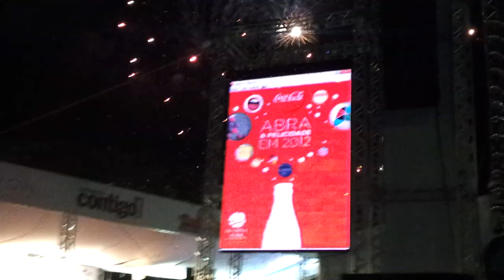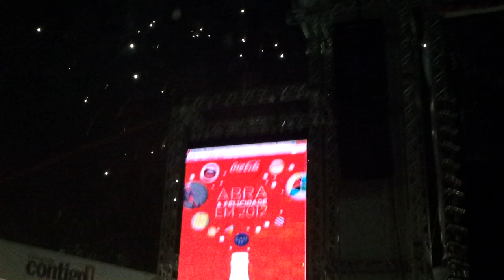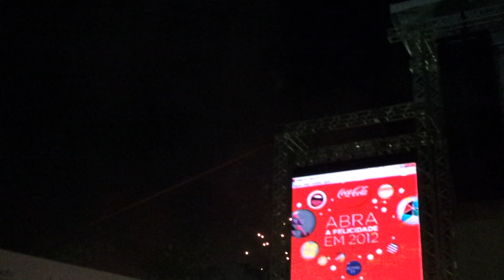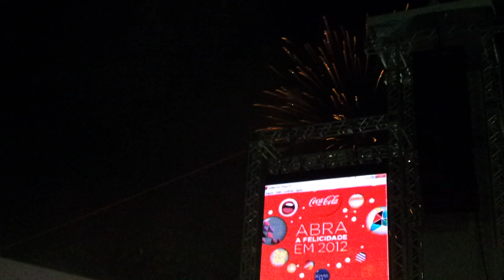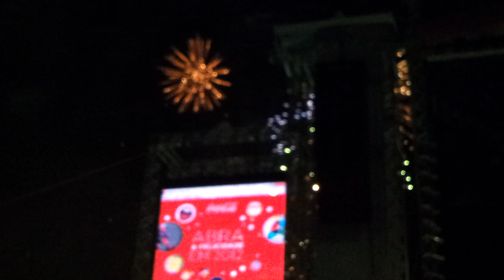Reveillon Caliente 2012 Marina park Hotel MESA 104A FOGOS.mkv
Queima de fogos no Reveillon Caliente 2012 do Marina Park Hotel em fortaleza com Chiclete com Banana e 8794 e Banda Acaiaca